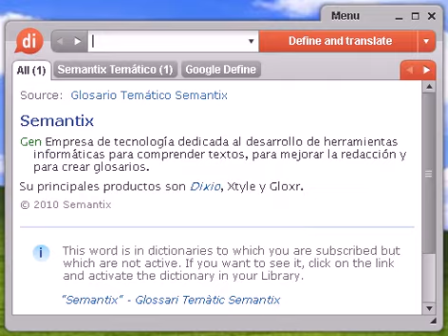Definición de querida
querida, diccionario, define, definir, significado, español, castellano, Dixio, queridas